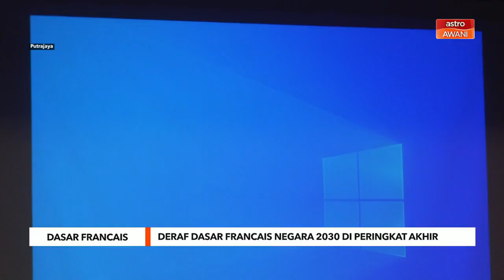Deraf Dasar Francais Negara 2030 di peringkat akhir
Deraf Dasar Francais Negara (DFN) 2030 kini di peringkat akhir perbincangan dan dijangka dibentangkan pada mesyuarat jemaah menteri Januari depan.